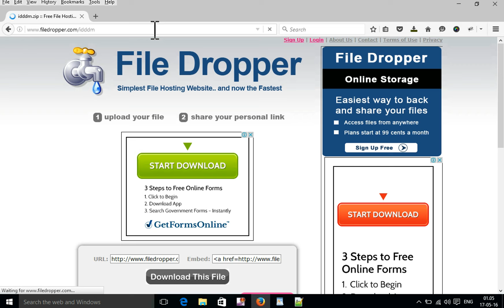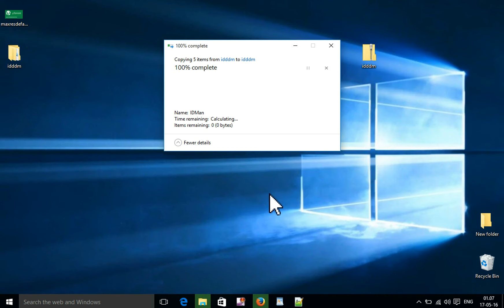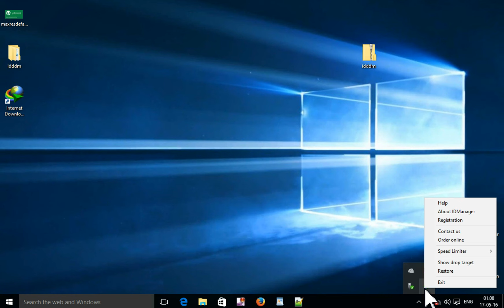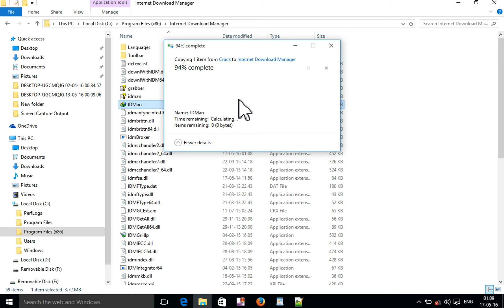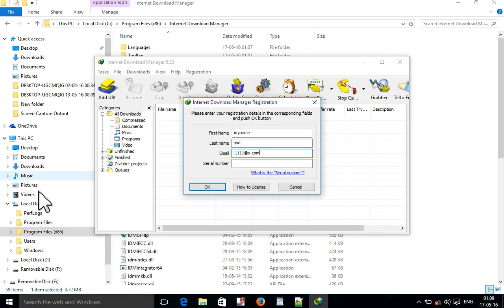internet download manager free for life time last version - IDM Full Version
How to use idm or internet download manager free for life time or you are thinking how to register internet download manager for life time, in this video I have show how to get free idm package with patch and key . I how if you watch complete video you will learn how to solve idm key problem internet download manager is most use full application. Use free full version idm and enjoy your unlimited download . you can ask question if you need to know more about it……..